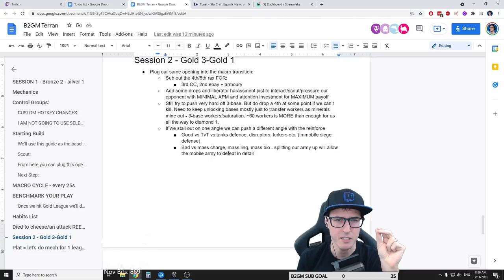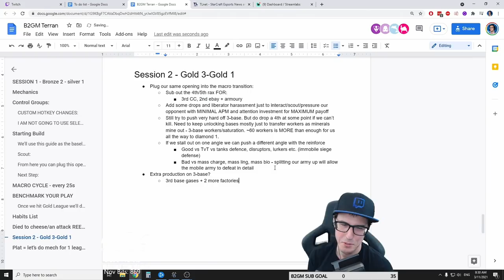StarCraft 2: Adding a Macro Transition to Beginner Terran Build | PART 3 Bronze to GM Series (B2GM)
Here is my Bronze to GM series for Terran players! If you're a Zerg player, here's the Z equivalent
0:00 Adding a macro transition to the beginner build for Gold League
1:51 Game 1
20:03 Game 2
38:41 Game 3
55:35 Game 4
1:08:44 Game 5
1:29:25 Game 6
1:46:53 Game 7
2:07:01 Game 8
2:21:10 Game 9
2:30:44 Game 10